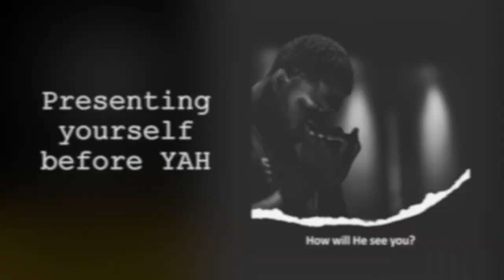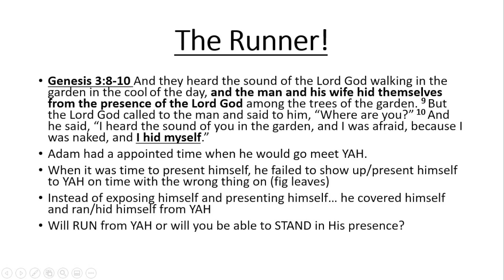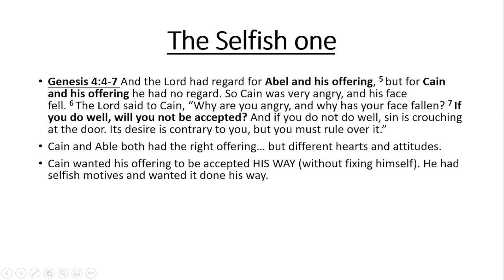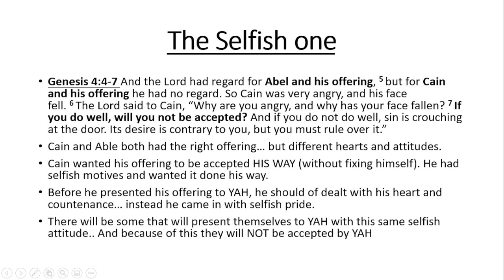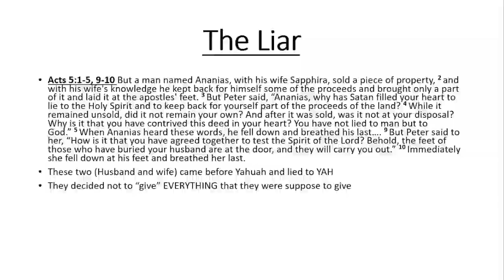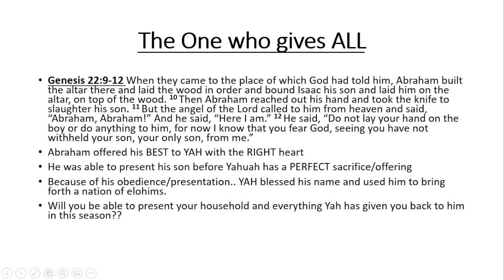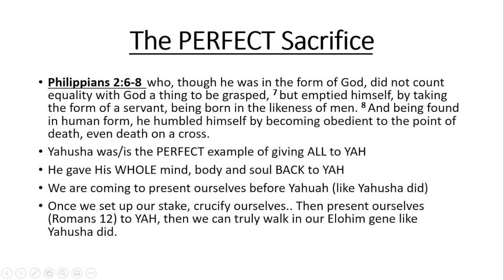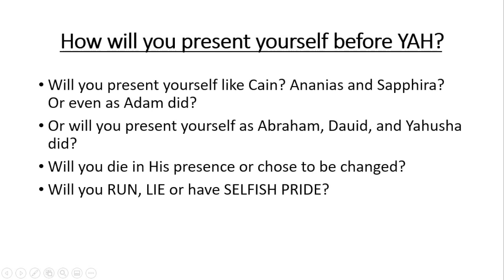Presenting Yourself Before Yah Pt 2 (4/22/22)